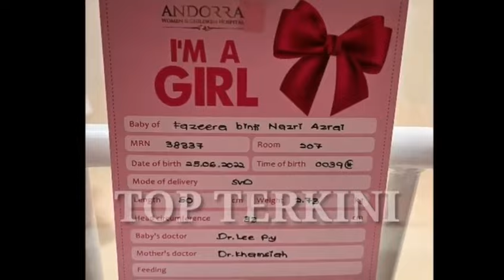TAHNIAH FIZO DAN ISTERI. SELAMAT BERPANTANG FAZEERA😍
isteri FIZO Omar bersalin
FAZEERA isteri FIZO bersalin